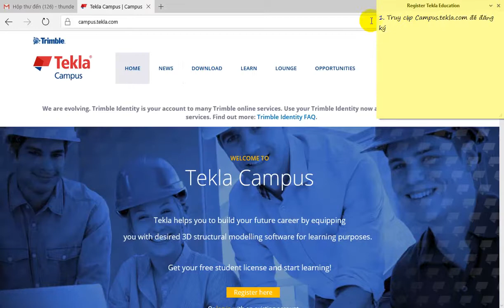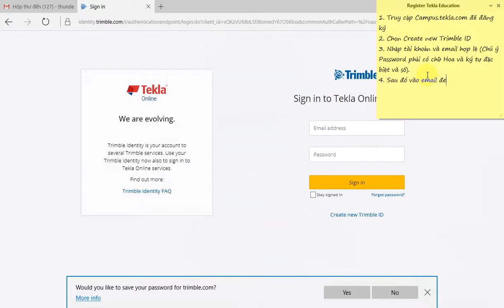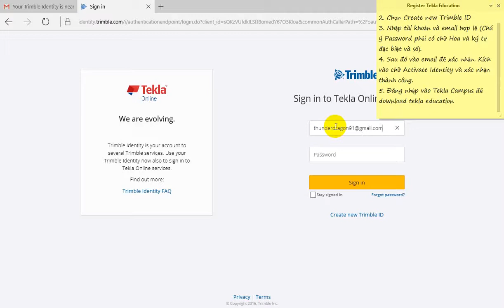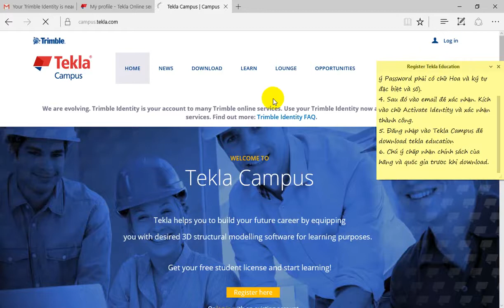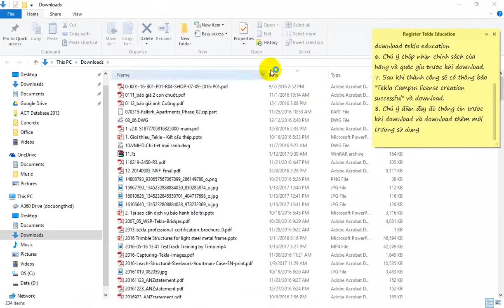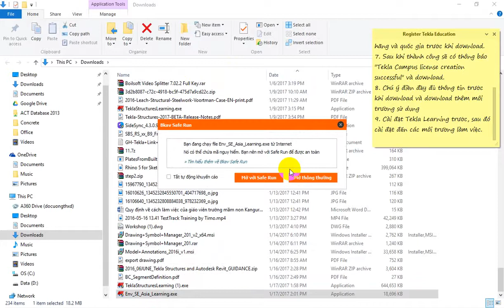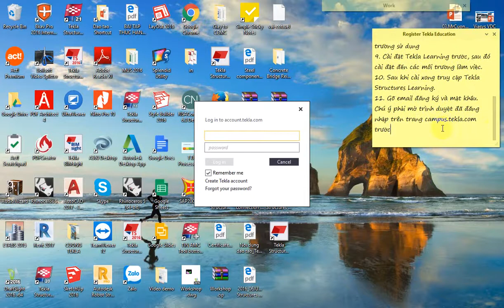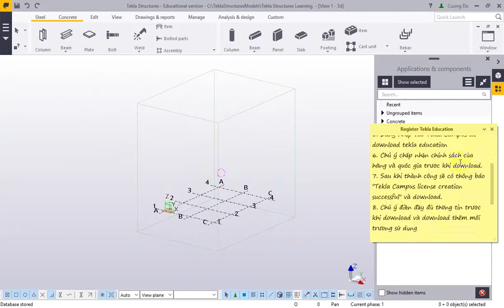Hướng dẫn tải về Tekla Learning